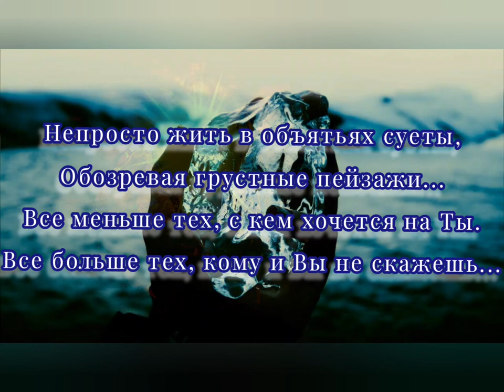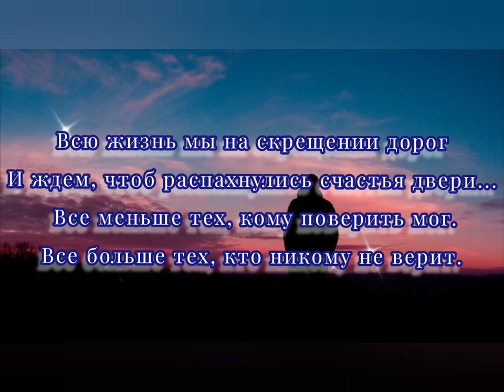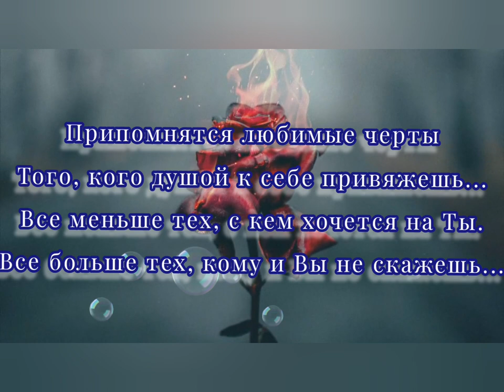Всё меньше тех - Музыка Виктора Хоборова, слова Натальи Бабочкиной.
Demoversia.

Наталья Бабочкина
Все меньше тех

Непросто жить в объятьях суеты,
Обозревая грустные пейзажи...
Все меньше тех, с кем хочется на Ты.
Все больше тех, кому и Вы не скажешь...
Былых времен привычное клише -
Любить того, кто нравится всецело...
Все меньше тех, кто тянется к душе.
Все больше тех, кого прельстило тело.

Становится желанною ничья,
Чтоб никому не оказалось больно...
Все меньше тех, кого зовем в друзья.
Все больше тех, кто предает невольно...
Всю жизнь мы на скрещении дорог
И ждем, чтоб распахнулись счастья двери...
 Все меньше тех, кому поверить мог.
Все больше тех, кто никому не верит.

Несется жизнь сквозь судеб чехарду.
На честность мы надеемся привычно...
Все меньше тех, кто с совестью в ладу.
Все больше тех, кому все безразлично...
Припомнятся любимые черты
Того, кого душой к себе привяжешь...